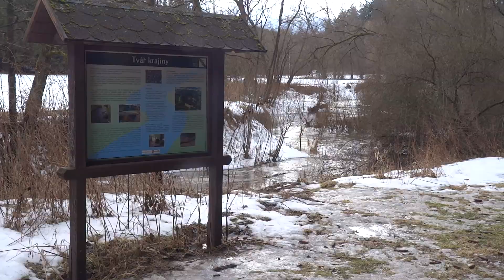Vzestup hladiny na Balince - 21.2.2017